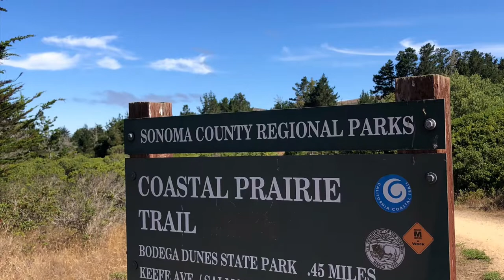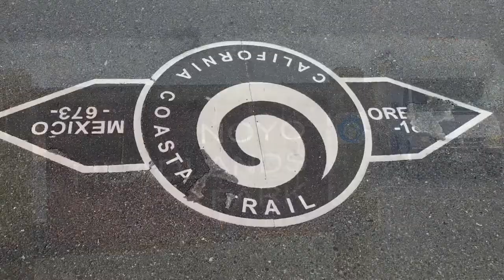California Coast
Our short adventures to the California coast and redwoods.